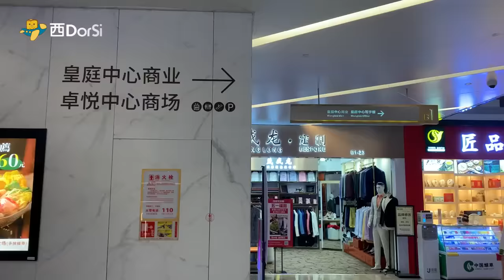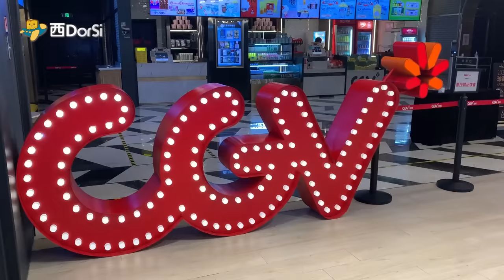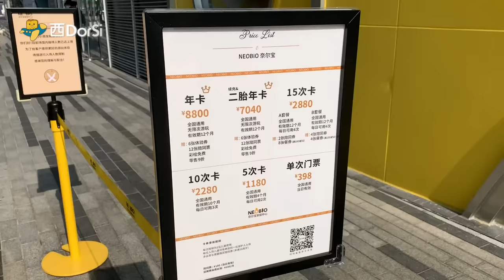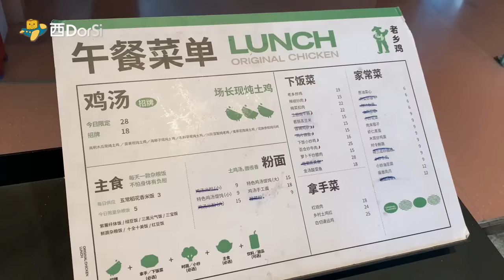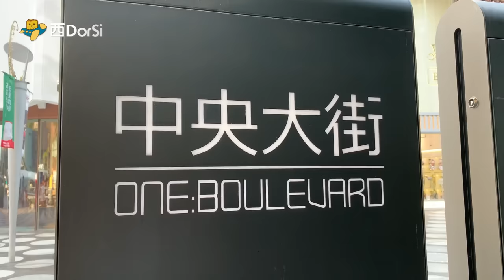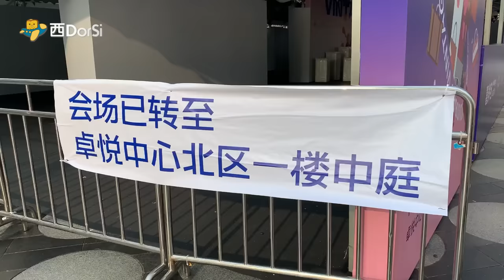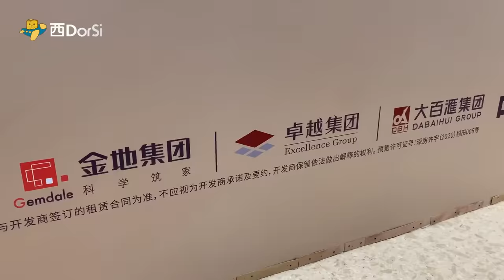[偽中產遊深圳] 卓悅中心｜深圳福田巿中心最大商場！名牌子點解冇興趣喺度開舖？